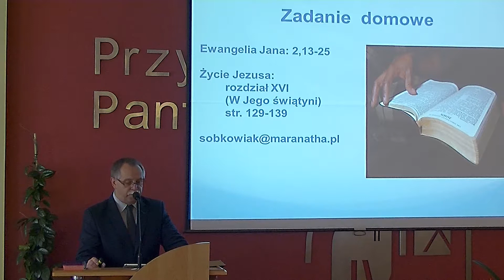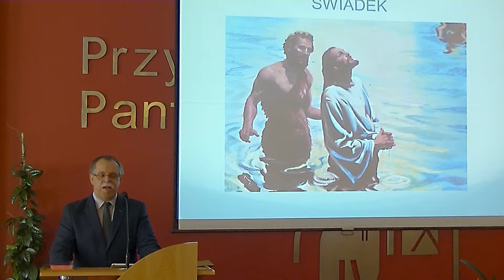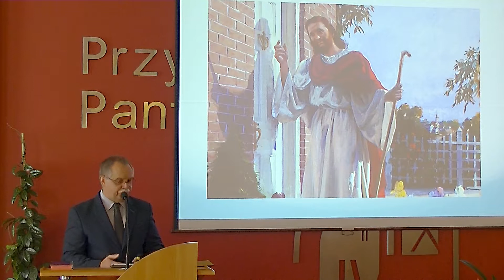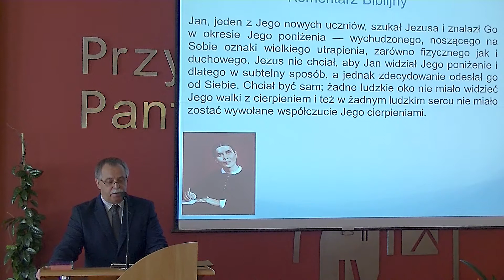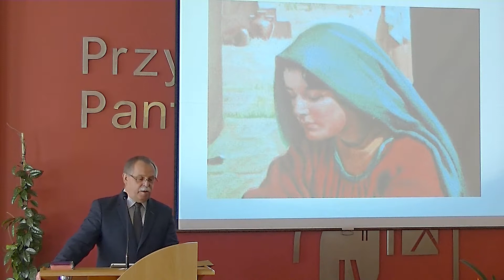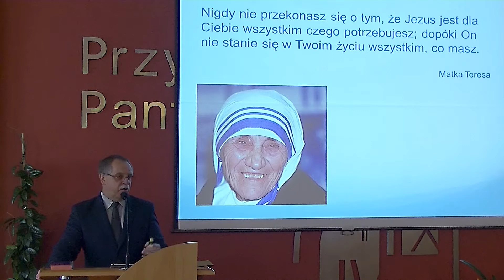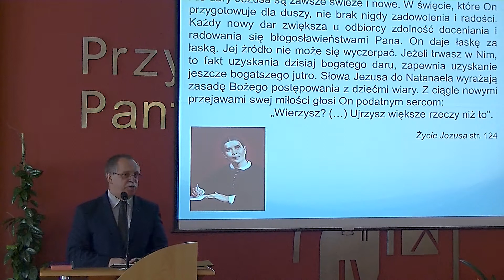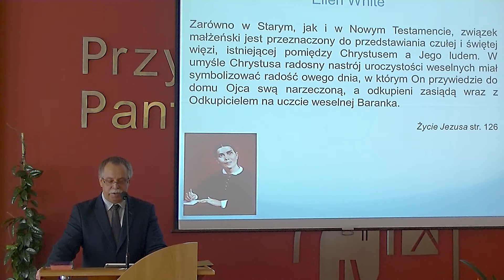Mariusz Sobkowiak - "Kiedy to co dobre staje się jeszcze lepsze" 19 05 2018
Mariusz Sobkowiak - "Kiedy to co dobre staje się jeszcze lepsze"
Kazanie wygłoszone podczas sobotniego nabożeństwa w bielskim zborze Kościoła Adwentystów Dnia Siódmego.